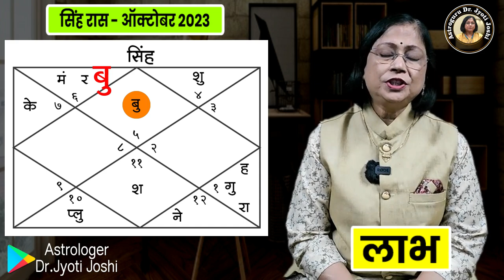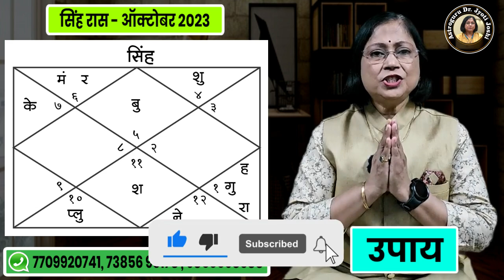सिंह राशीचे ऑक्टोबर 2023 भविष्य | simha rashifal | October leo rashifal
rashibhavishya drjyotijoshi astrologer-in-maharashtra @AstroguruDrJyotiJoshi सिंह राशीचे ऑक्टोबर महिन्याचे भविष्य 2023

 simha rashifal October 2023

2023 या सालातील प्रत्येक महिन्याचे राशिभविष्य आपण न चुकता पाहत आलो आहोत. परंतु, येणाऱ्या ऑक्टोबर महिन्याचे राशिभविष्य हे अत्यंत महत्त्वाचे ठरते. मानवाचा दानव होणे ही त्याची हार समजली जाते. आपण झोपेत पाहतो ते खरे स्वप्न नसते. तर आपली झोप उडवते तेच खरे स्वप्न असते. राजा लोकांची रास म्हणून सिंह राशीची विशेष ओळख आहे. राजाप्रमाणेच सिंह जातकांचे कर्तृत्व असते. मोठमोठी स्वप्ने पाहणे आणि त्यांना वास्तवात आणणे. हेच सिंह जातकांचे ध्येय असते. शांतपणे एखाद्या प्रश्नावर विचार करणे ही सिंह राशीच्या लोकांची मानसिकता असते. शांतपणे विचार करून त्या प्रश्नांची उत्तरे शोधणे हा त्यांच्या व्यक्तिमत्त्वाचा मूळ गुण म्हणता येईल. प्रत्येक व्यक्तीला आपले भविष्य जाणून घेण्याची उत्सुकता असते. खूप लोकांच्या या उत्सुकतेपोटी व आग्रहास्तव आपण ऑक्टोबर महिन्याचे मासिक राशिफल पाहणार आहोत. हा व्हिडीओ सिंह राशीच्या लोकांसाठी आहे. सिंह राशीच्या लोकांचे ऑक्टोबर महिन्यातील भविष्य आपण या व्हिडिओमध्ये पाहणार आहोत. हा व्हिडिओ शेवटपर्यंत नक्की पहा व आपल्या प्रतिक्रिया कळवा.

सिंह राशीचे ऑक्टोबर 2023 मधील राशिभविष्य

Simha rashi che October 23 rashifal

sinha Rashiche sampurna bhavishya 2023

सिंह राशीचे ऑक्टोबर 2023 मधील लाभ

sinha Rashi bhavishya 2023

सिंह राशी भविष्यफळ 2023

sihna Rashiche arogya October mahinyat kase rahil

सिंह राशीचे वैवाहिक जीवन

simha Rashi education

ऑक्टोबर महिना सिंह राशि साठी कसा असेल

2023 मध्ये सिंह राशीचे भविष्य काय असेल

leo Rashi che career 2023

leo rashi dhanlabh 2023

सिंह राशी भविष्य 2023

leo prediction 2023

leo October astrology 2023

leo October horoscope prediction 2023

सिंह राशीचे व्यक्तित्व 2023

सिंह राशिचा महिना कसा असेल

सिंह राशी कौटुंबिक सुख 2023

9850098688 या नंबर वर G pay किव्वा phone pay करून याचं नंबर वर स्क्रीन शॉट टाकावा.
मराठी